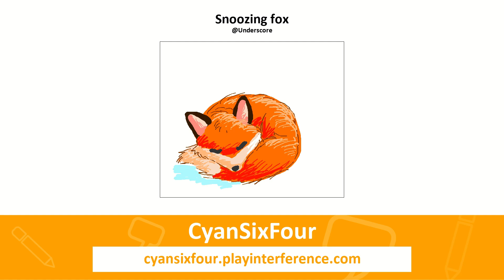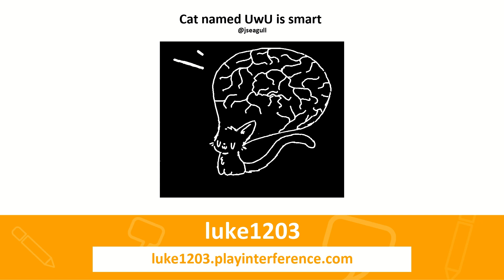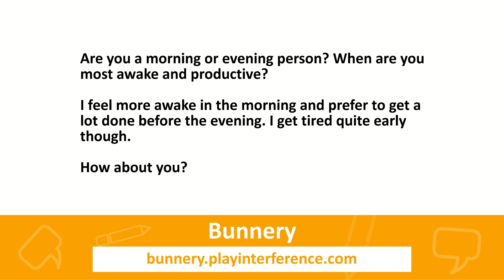IFXtra - The Interference Show 2023 - Ep03